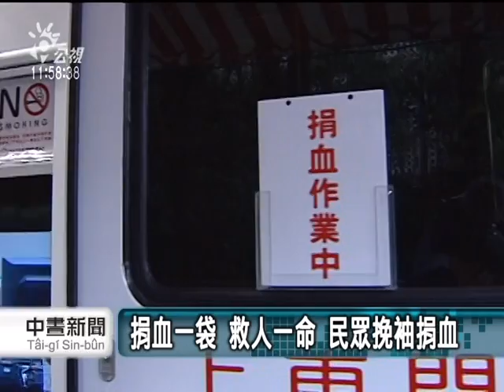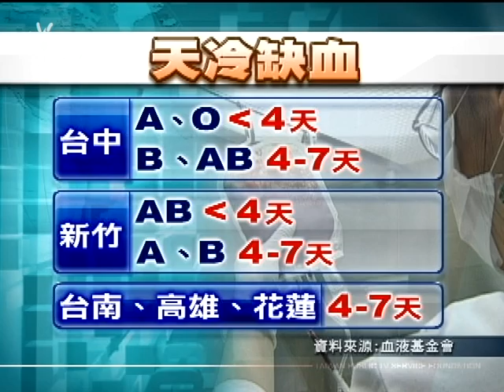20120228 公視中晝新聞 台中缺A O型血 新竹AB型血拉警報